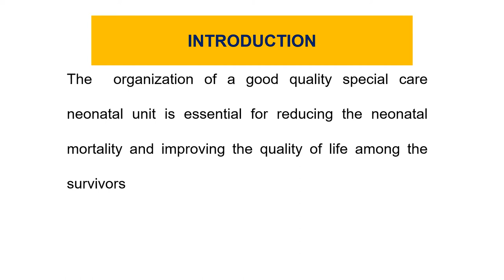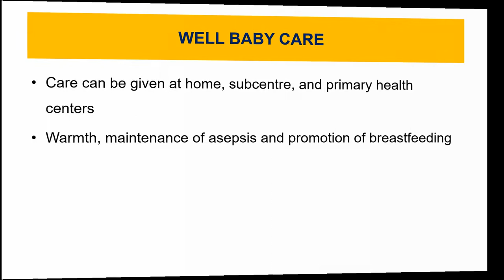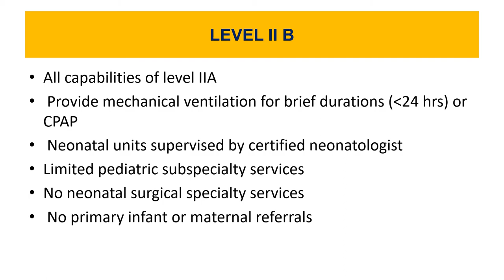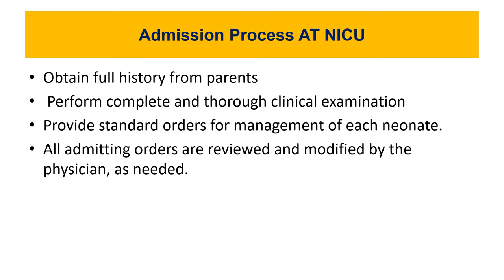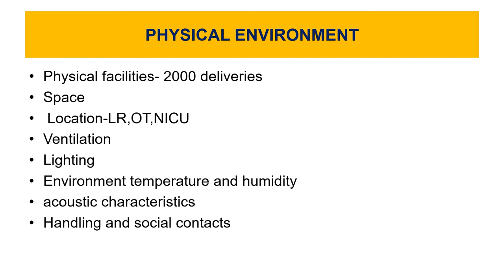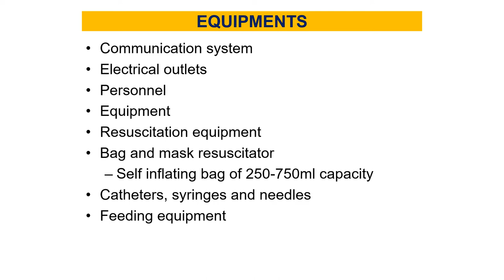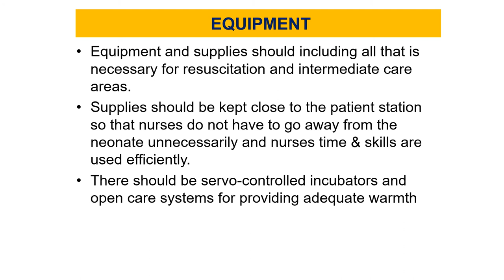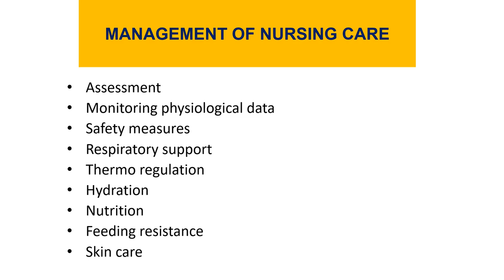LEVELS OF NEWBORN CARE IN NICU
Define neonatal intensive care unit,
List down the aims &objectives of organizing  NICU,
Identify the indication of admission to NICU,
Elaborate the levels of care in NICU,
Enumerate the basic requirements in NICU,
Explain the main components to be consider while organizing a NICU,
Enlist the equipments used in NICU ,
Executing management of Nursing care,